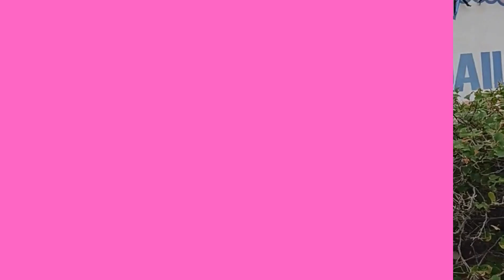Restaurante La Casa del Capitan Best of Puerto Penasco Eat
La Casa Del Capitan sits on top of Whale Hill and the Malecon in Puerto Penasco aka Rocky Point Mexico.

Looking for a romantic view for dinner or lunch? This is one of the best places to eat in Puerto Penasco. They also run a special for half off some selected items during the afternoon and early dinner.

Check out